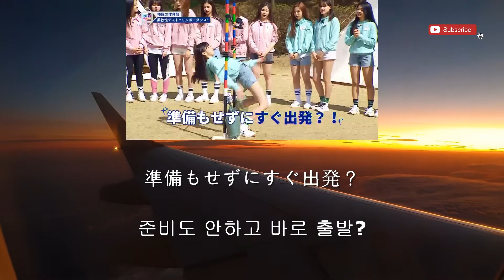187 Nizi 니지 Project Part2 ep06-[리꾸 미이히-마치 공포 영화의 한 장면처럼...링의 사다꼬!]-NiziU